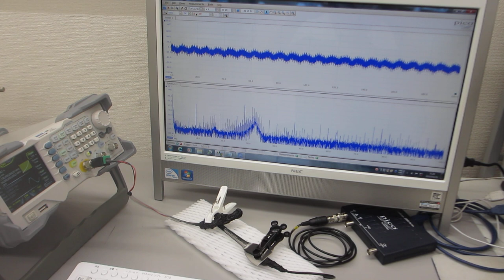超音波プローブの製造技術（ダイナミック特性を評価する技術）